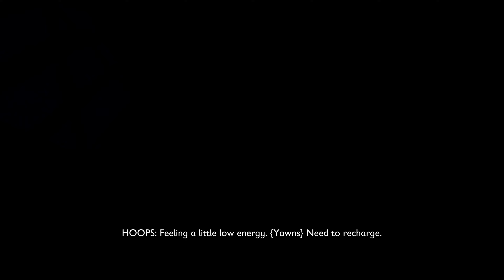Grounded 3 - Spinnenkampf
Unser Multiplayer - Let´s Play zu Groundes von Obsidian Entertainment.

Mein PC:

32 Gb Ram
Xenyx Q802 Mischpult